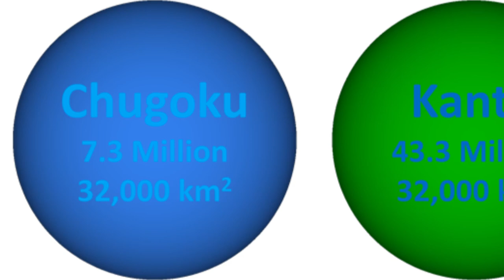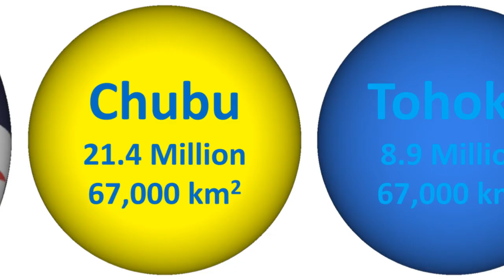Japanese Regions Size Comparison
I might aswell just keep uploading 2 times a day